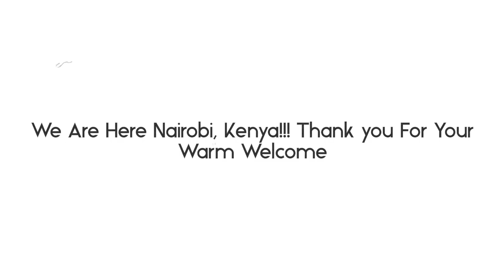Nairobi, Kenyaaaaaa! We Are Here!!!!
I AM IN Africa!!! Thank you, Jesus!